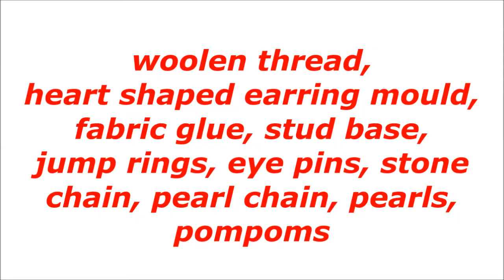Lovely Heart Pom Pom Earrings Making / Tutorial / DIY Valentines Day Special